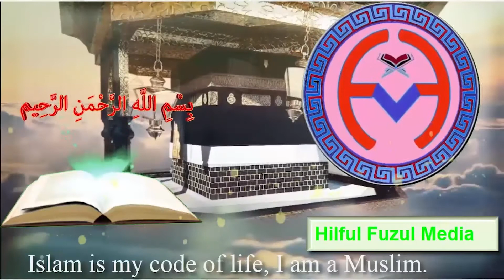আহলে হাদীসের স্পষ্ট বিষয় ।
The clear topic of the hadith.